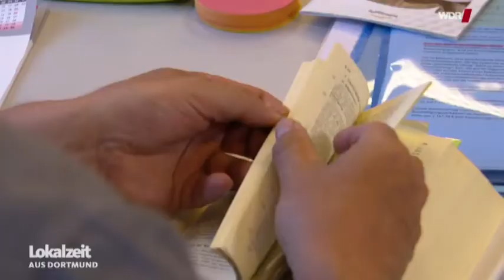Amazon unterstützt Betriebsratswahl in Dortmund